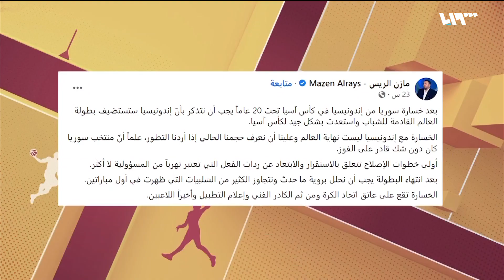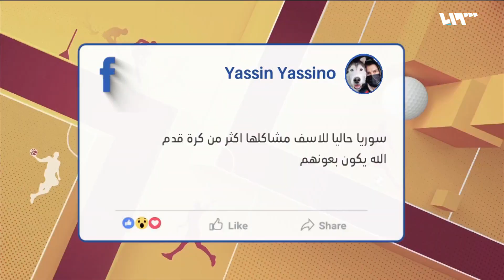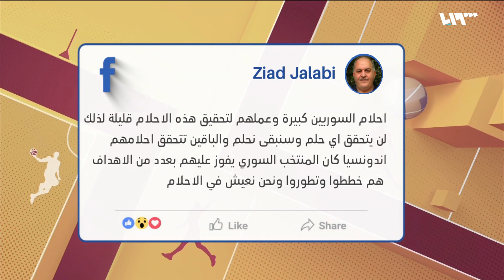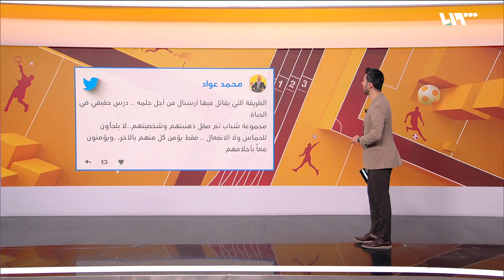رونالدو يرسل طائرة محملة بالمساعدات لضحايا زلزال سوريا وتركيا | شوط إضافي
رونالدو يرسل طائرة محملة بالمساعدات لضحايا زلزال سوريا وتركيا